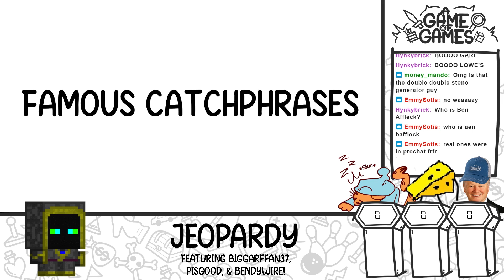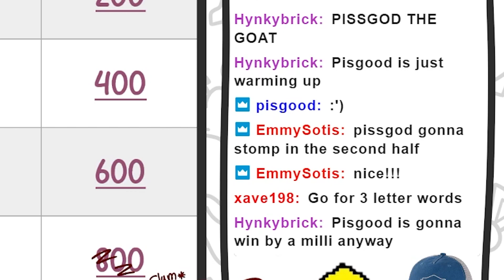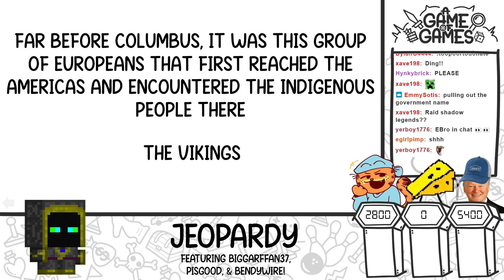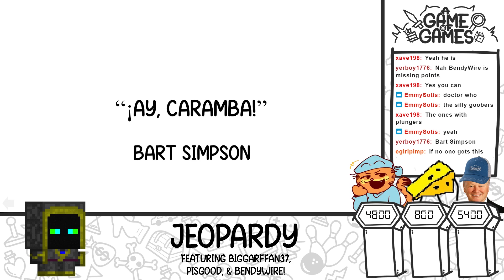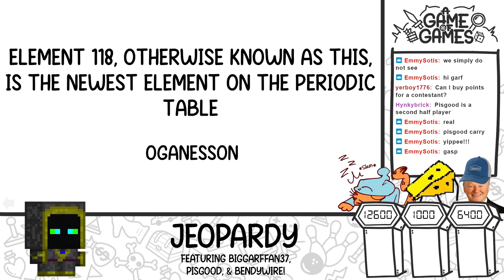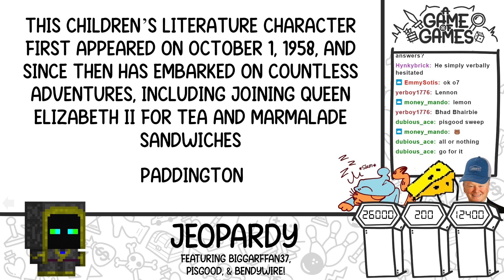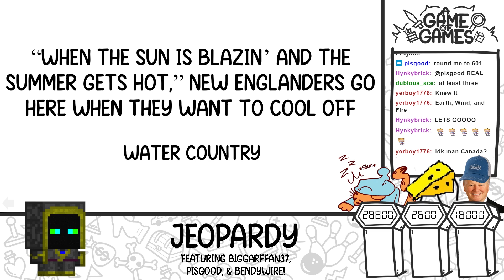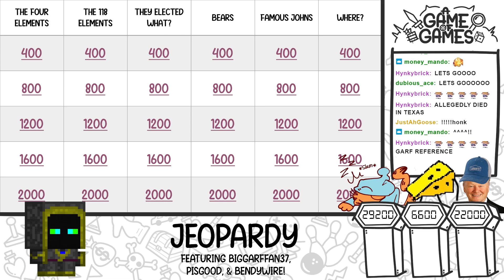A Game of Games: Jeopardy!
A Game of Games is a brand-new gameshow livestreamed on Twitch, but the game is different every time. From quiz shows to rap battles and everything in-between, A Game of Games is an escape from the ordinary and is always changing to keep you hooked.

For the inaugural episode of A Game of Games, we're playing Jeopardy! Our three contestants will pit their rapid-fire intelligence against each other as they try to answer more questions and earn more money than anyone else. Who will emerge as the victor of this quiz-based episode? Tune in to find out!

Want to watch A Game of Games LIVE? Head to my Twitch

HOST:
Diamondback88

CONTESTANTS:
BigGarfFan37
BendyWire

WRITERS:
Diamondback88
Mothra Halloween
Dylan Grady

PRODUCER AND EDITOR:
Diamondback88

GAME ARTIST:
Shookieshima